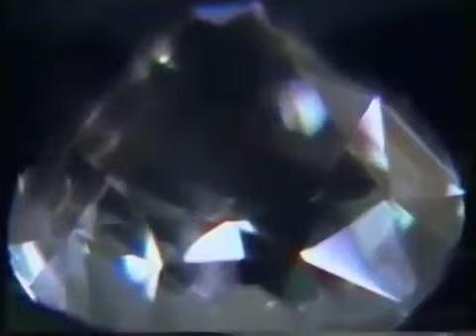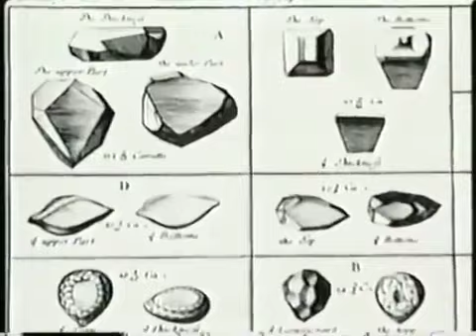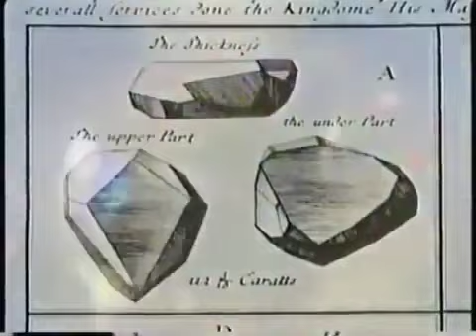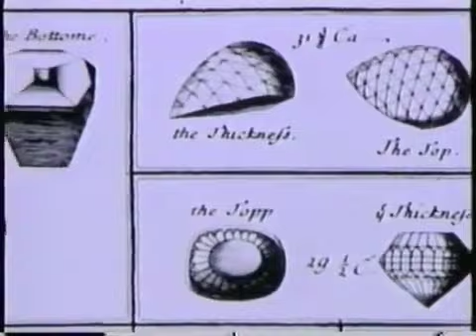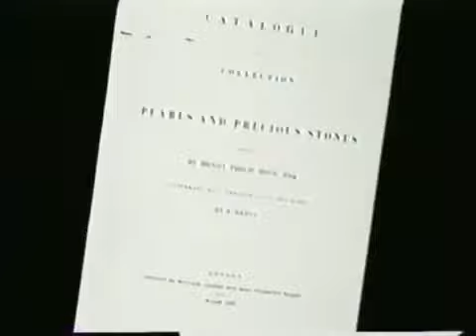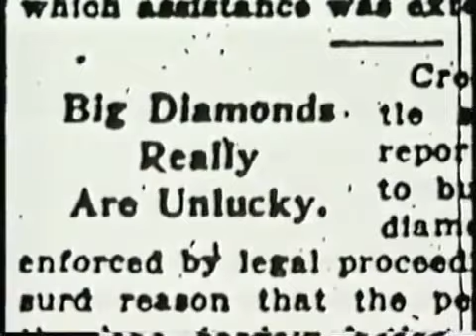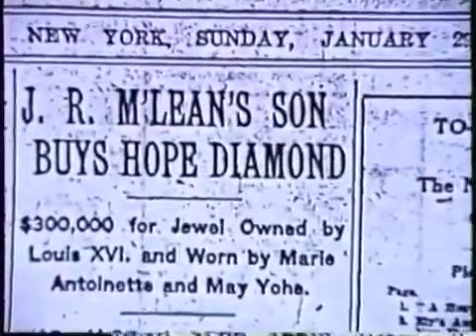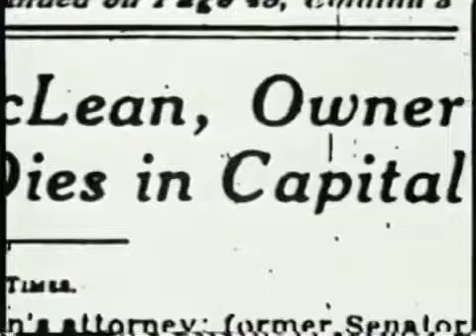Narrated by David AckroydIn Search Of History - The Hope Diamond || History Channel Documentary 2020